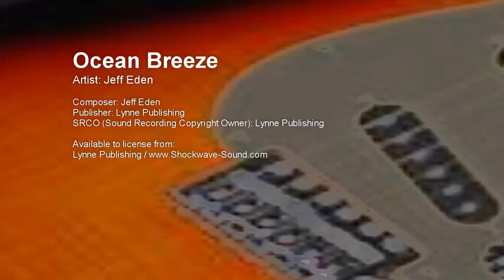Ocean Breeze - Jeff Eden (Lynne Publishing)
Artist: Jeff Eden